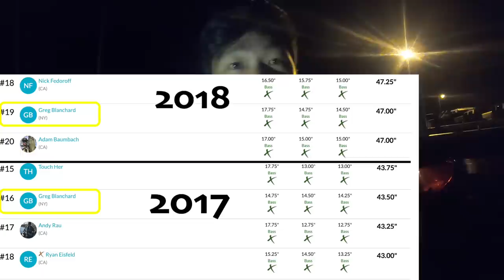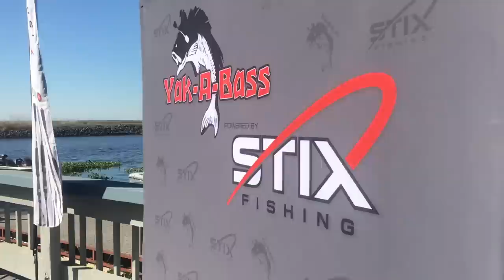BIGGEST BASS I'VE EVER CAUGHT - NEW PB - (will it WIN the tournament???)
This year continues to amaze me. This tournament was such a rollercoaster of emotions and I can’t believe it unfolded how it did. Hope you guys enjoy!

The BAIT that caught all of my fish
Punch bait

FISHING CLOTHING (WARMER WEATHER 60-80 DEGREES)
Light Hoodie
Sun Shirt
Wet Shoes
Boots (for cooler mornings)
Sun Gloves